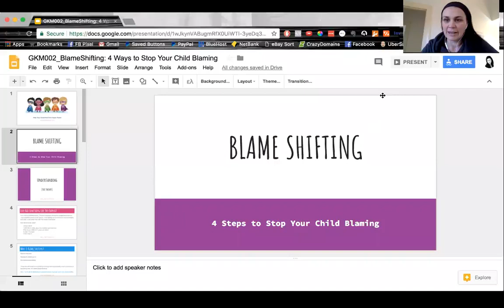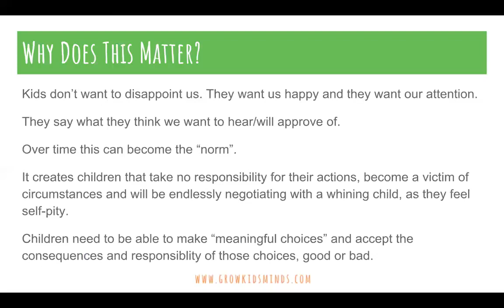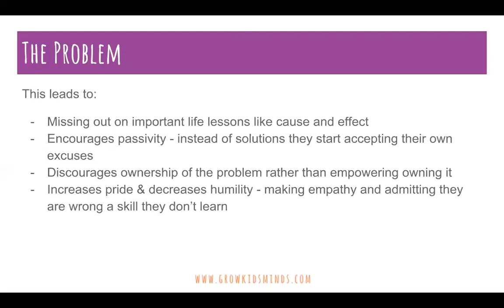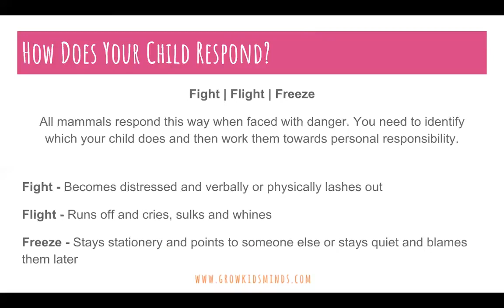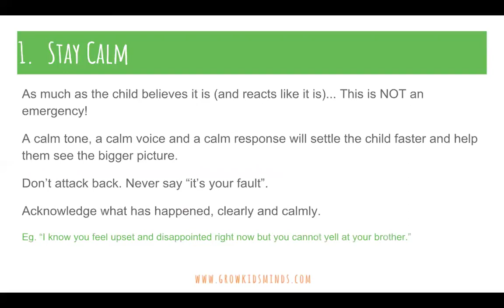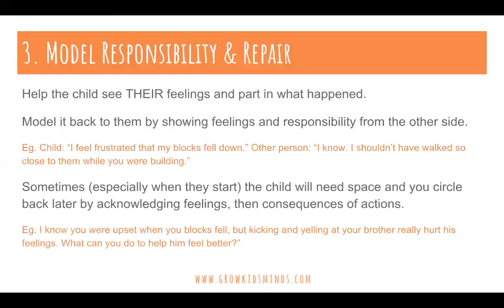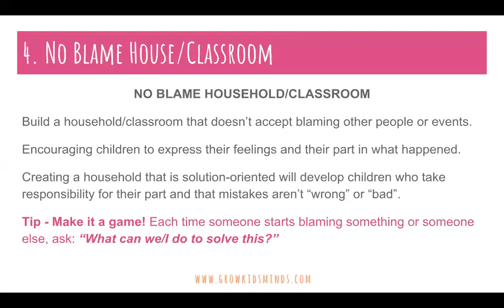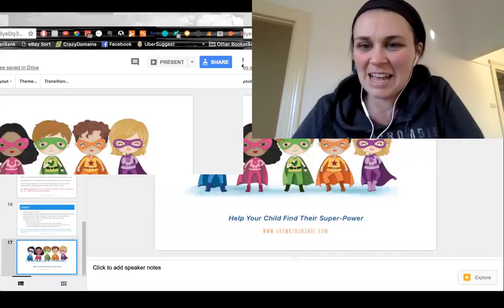4 Ways To Stop Your Child Blaming | Growth Mindset | GKM002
In this video we look at the reasons why kids blame other people and things, rather than taking responsibility for their actions.

We learn a few simple growth mindset-based strategies to help them flip their blame and take more responsibility for things that happen.

Hello, my name is Lisa. I have a Bachelor and Master of Education and have been working with children for over 25 years!  I'm passionate about helping children develop a Successful Growth-Mindset early.
I hope these videos will help parents and teachers build their kids/students mental resilience, perseverance, kindness, confidence, and ultimately, prepare them for a successful, prosperous life.

Have you ever heard 'it wasn't me, so and so did it' in your house...? Tell me about it in the comments below!

Every week we create videos on improving your students/children's behaviour and confidence with growth mindset strategies - ultimately preparing them for success late down the track.